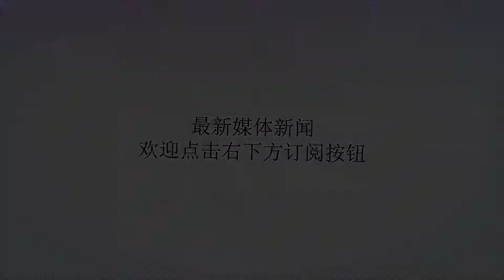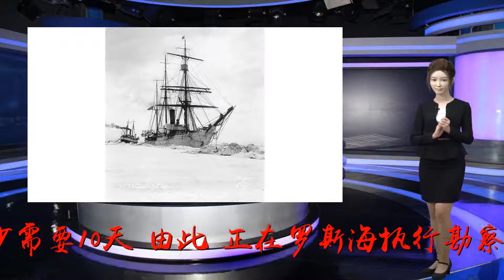韩媒：韩国破冰船“成功救援中国科考队”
谢谢！【环球时报综合报道】据韩联社24日报道，韩国破冰科考船“ARAON”号23日在南极成功救援中国科考队。报道称，因中方人员乘坐的“雪龙”号科考船于19日在航行途中与冰山相撞，“科考船被迫返回，24名中国科考队员由此受困”。韩国海洋水产部介绍说，中方基地建设现场的临时建筑可以御寒，但生活用品仅够维持到下个月初。加上南极正值夏季，该基地附近可作为飞机跑道的海冰消融，飞机难以前往救援，增派其他船舶至少需要10天。由此，正在罗斯海执行勘察任务的“ARAON”号21日应中方请求赶往救援。多次参与极地科考的中国北师大全球变化与地球系统科学研究院程晓院长24日告诉《环球时报》记者，韩方提到的“中国受困科考队员”是指正在南极罗斯海恩克斯堡岛建设中国第五座南极考察站——罗斯海新站的中方人员，他们原计划于2月搭乘“雪龙”号返航。“雪龙”号发生撞船事故后，转向就近的中国南极长城站，难以按原计划抵达罗斯海新站。目前距离恩克斯堡岛最近的是韩国张保皋科考站，因此中方选择向韩国寻求帮助。程晓表示，由于南极的自然环境恶劣，各国南极科考站之间的相互帮助是常态，中国南极科考站也多次帮助过其他国家的科考队。韩媒描述说，由于现场没有停靠设施，“ARAON”号在距离中方约700米处海域待命，韩方出动直升机帮助中方人员安全乘船。“ARAON”号将于2月4日将中方人员送抵新西兰利特尔顿港，并将于2月9日重返张保皋站接回韩方科考队48名队员。报道称，“ARAON”号是韩国首艘国产破冰科考船，于2009年服役，多次执行极地勘探任务，2011年在南极营救遇险的俄罗斯渔船。另据国家海洋局极地考察办公室官网24日发布的消息，“雪龙”号目前情况正常，已驶离阿蒙森海冰山密集区，于北京时间1月22日1时30分开始恢复开展走航观测。▲（马俊）